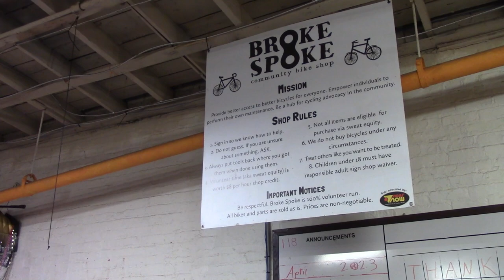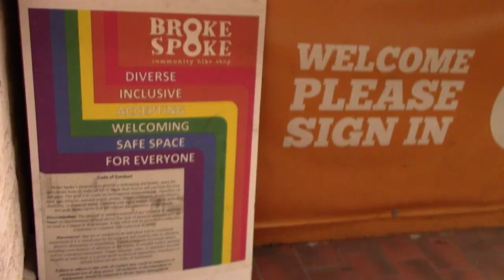Broke Spoke video package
News package detailing the story of Broke Spoke, a hobby bike shop located at 501 West 6th.
Video by Kendrick V. & Michelle R.